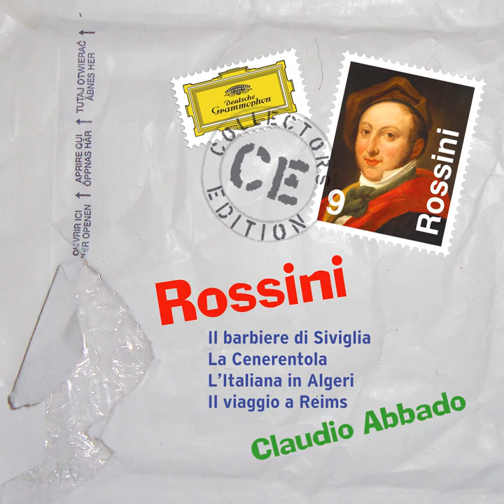Rossini: La gazza ladra: Overture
Rossini: La gazza ladra: Overture · Chamber Orchestra of Europe · Claudio Abbado · Gioachino Rossini

Rossini: Il barbiere di Siviglia; La Cenerentola; L'Italiana in Algeri; Il viaggio a Reims

Producer, Recording  Producer: Christopher Alder
Studio  Personnel, Balance  Engineer: Gernot Von Schultzendorff
Studio  Personnel, Recording  Engineer: Reinhard Lagemann
Studio  Personnel, Recording  Engineer: Hans-Rudolf Müller
Composer: Gioachino Rossini
Author: Giovanni Gherardini